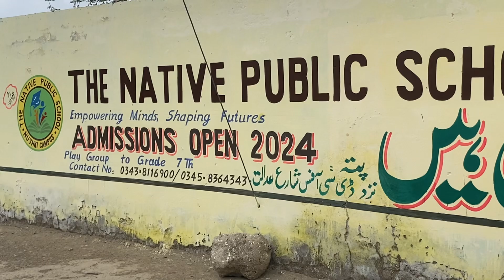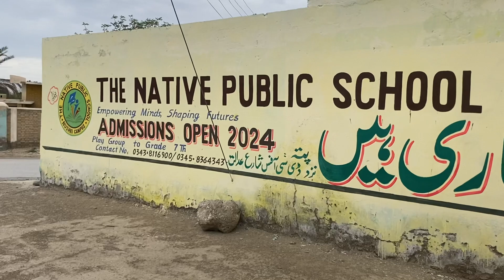Native Public SchoolNoshki||Noshki